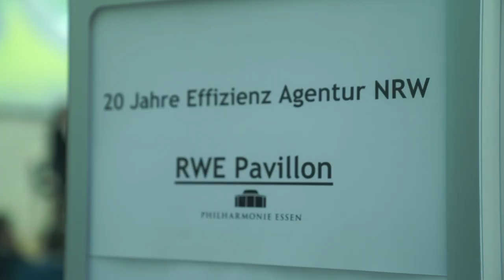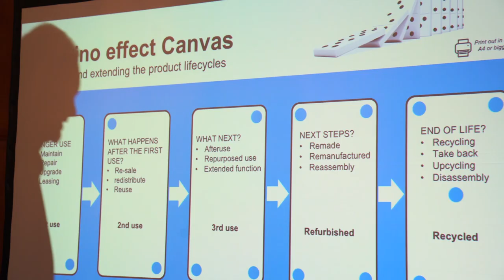20 Jahre Effizienz-Agentur NRW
Die Effizienz-Agentur NRW (EFA), das Kompetenzzentrum für Ressourceneffizienz des Landes Nordrhein-Westfalen, feierte am 17. September 2018 in der Philharmonie Essen ihr 20-jähriges Bestehen. Die auf Initiative des NRW-Umweltministeriums gegründete und in dessen Auftrag tätige Agentur berät produzierende Unternehmen und Handwerksbetriebe rund um den effizienten Material- und Energieeinsatz. NRW-Umweltministerin Ursula Heinen-Esser beglückwünschte die Agentur im Rahmen eines Festakts zu erfolgreichen 20 Jahren.